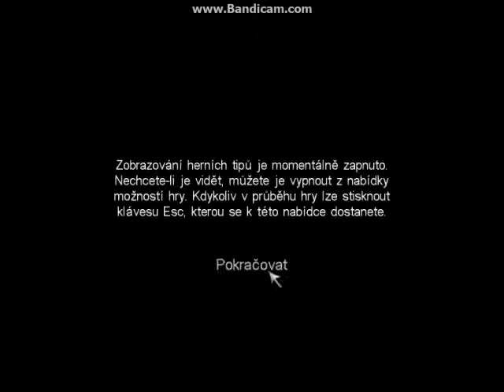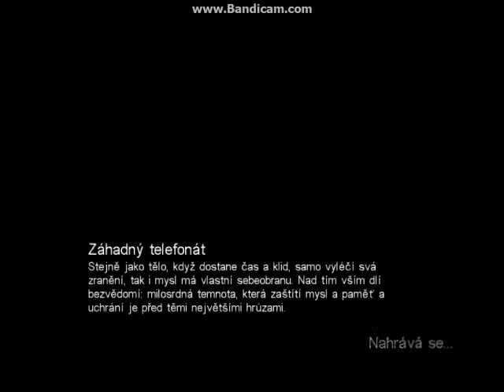Call of Cthulhu - part.1 [Slovak Gameplay] skúšobné video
1. video , za slabší zvuk sa ostravedlnujem ,je to len skusobne video v ďalšom videu to už bude ovela lepšie